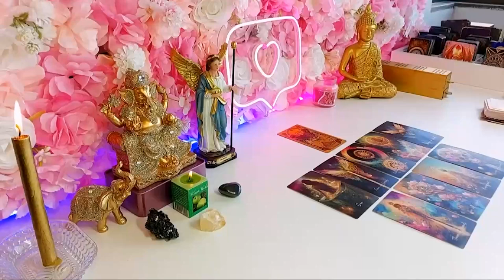TAURUS, SOMEONE FEELS GUILTY FOR WHAT THEY DID TO YOU! 😳💔 YOU DON'T TRUST ANYMORE! DECEMBER 2023